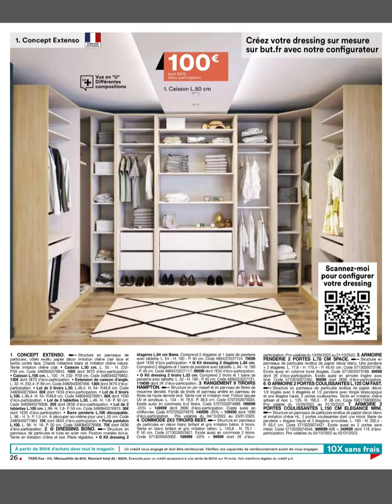But#nouveau catalogue 💥 Arrivage 💯 Promotion 😱 du 03 au 31-10-22